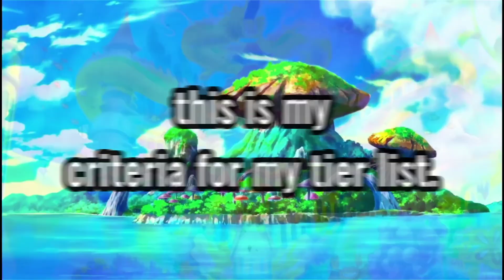Rating My Community's Favorite Villains In Anime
In this video, I rate my community's favorite anime villains, and in return, I give some of my most controversial Anime hot takes. That's right, I am putting myself under the crosshairs for this, so make sure you...

& SUBSCRIBBLE!!!